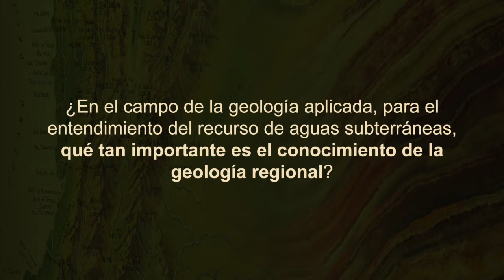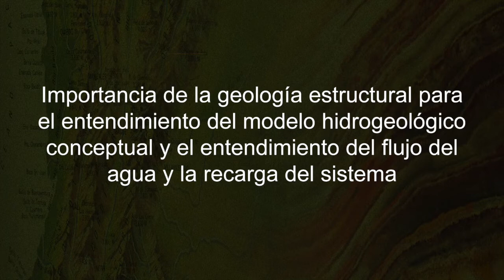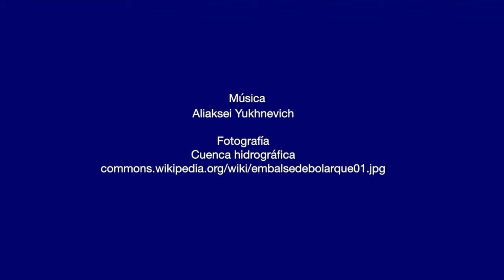Marcela Jaramillo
En esta serie de videos encontrarás respuestas a diferentes aspectos de la Geología Colombiana. Marcela Jaramillo, ¿En el campo de la geología aplicada, para el entendimiento del recurso de aguas subterráneas, qué tan importante es el conocimiento de la geología regional?